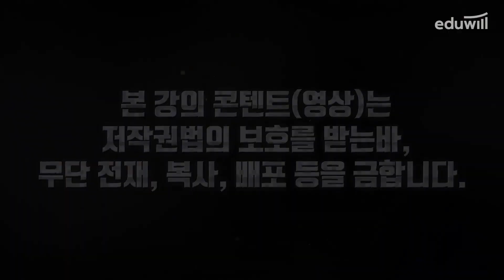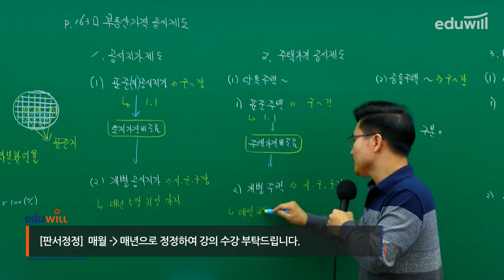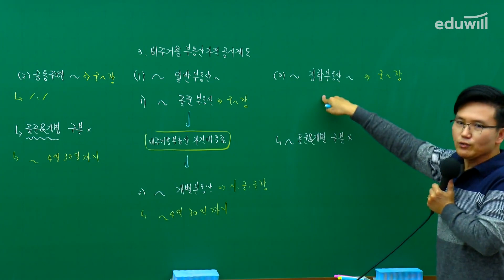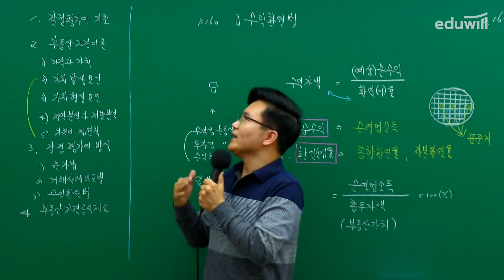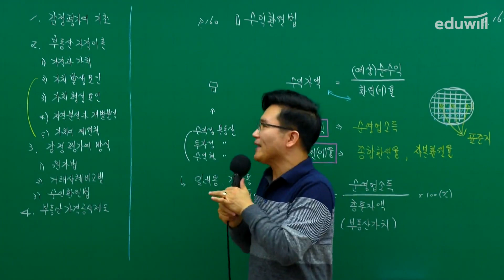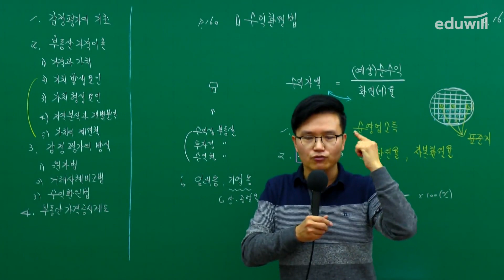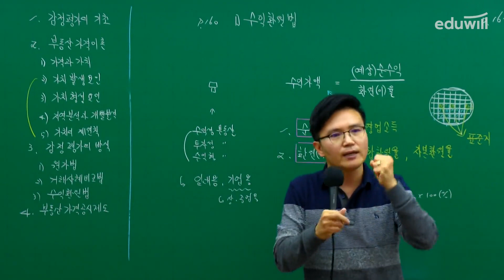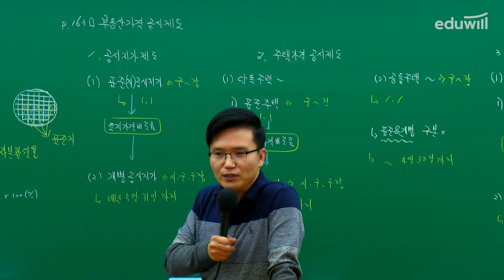32강-③｜2020 공인중개사 부동산학개론 무료공개｜이영방 합격강의